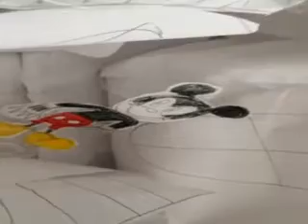Mickey Mouse Clubhouse Goofys Great Race part 1